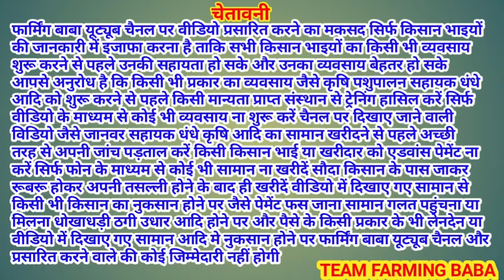पकड़ एक लाख 20 हज़ार जोड़ी का लाइव सौदा देवनार बकरा मंडी live sauda devnar bakra mandi goat farming